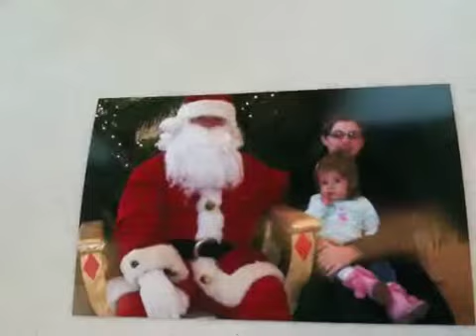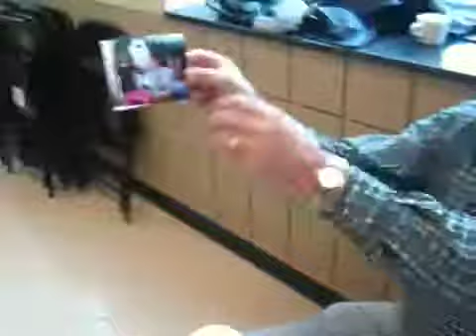Qik - Mobile video by Duane Kuss PUBLISHER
Streamed by Duane Kuss PUBLISHER in Cold Spring, USA.